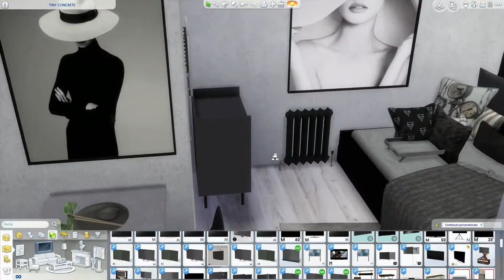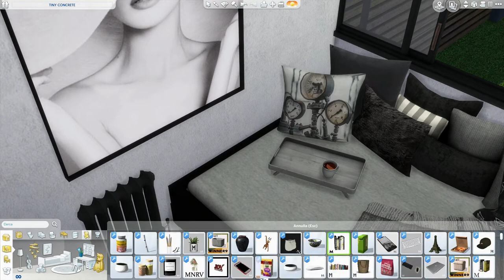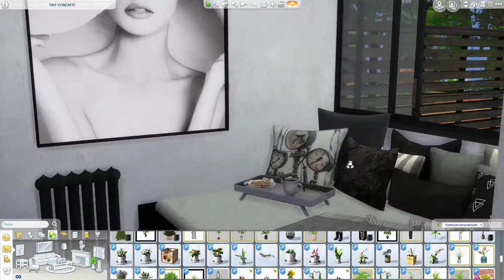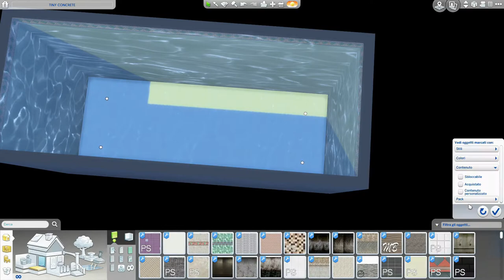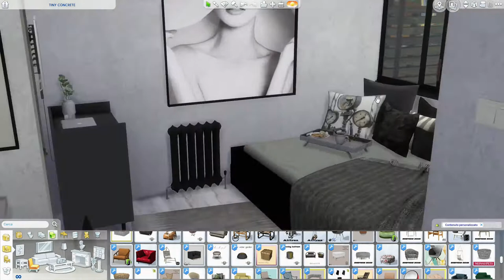The Sims 4 | TINY CONCRETE | Speed Build + Download Link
Hi all guys, I love this Tiny Concrete. Concrete is an element that I love to use inside and outside the house. Even the furnishings are concrete-colored, it is the color that unites the whole house. It is a small modern building with the swimming pool to the rear and an indoor parking space. Inside, the kitchen, dining area and sleeping area are in one place. The style is modern and minimalist with a slight industrial touch. Hope you like it!